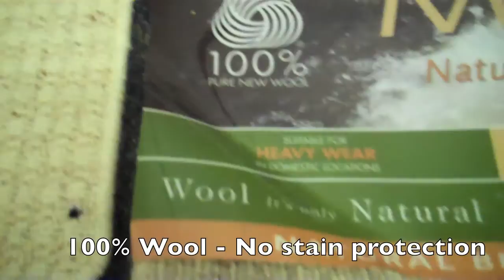How to Remove Iron Brew from carpet by Cleaning Systems UK & Chemspec Dye Gone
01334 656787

Successfully remove Iron Brew / Irn Bru staining from carpets & fabrics,
Also effective on coffee, tea, barbeque sauce, gravy, betadine/iodine, urine, soy sauce, wine and much more, in fact anything containing a dye.